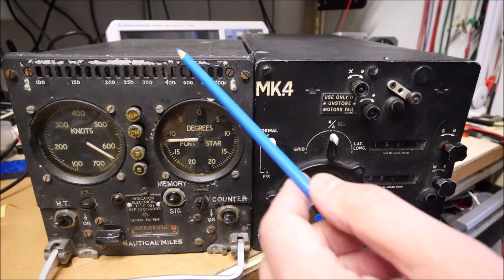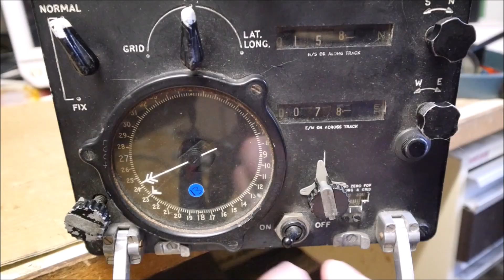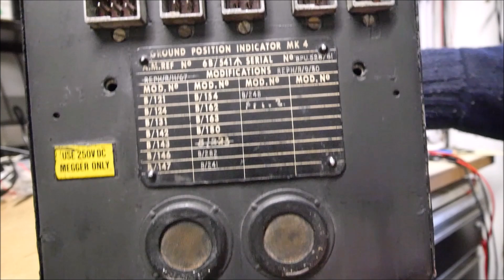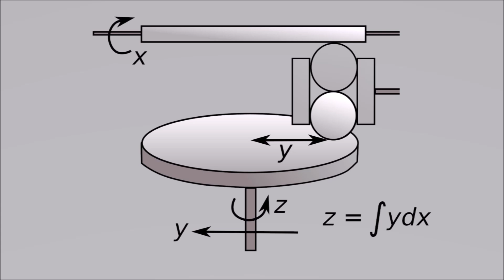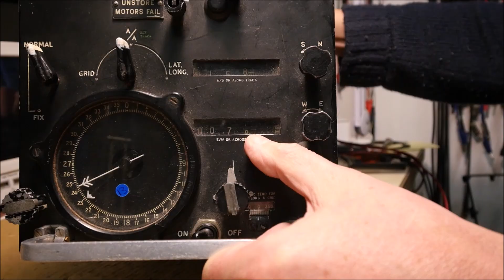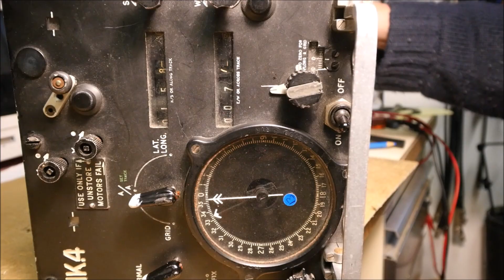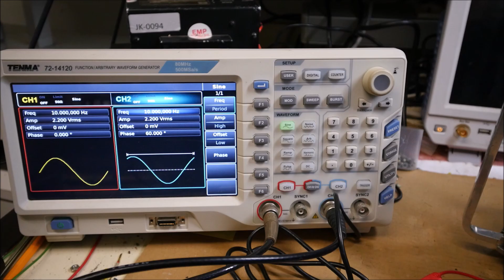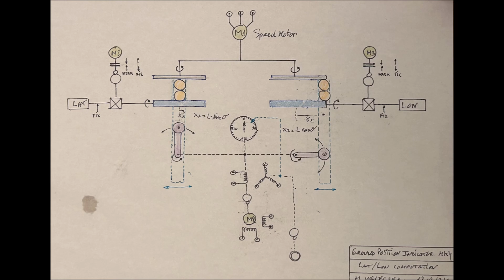LDM #359: RAF Avro Vulcan Ground Position Indicator - MK.4 - Part 1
This video presents the teardown of a vintage Ground Position Indicator which was used in Avro Vulcan aircrafts.
If someone knows something about this device please let me know, particularly the purpose of the various controls on the front panel.

00:00 - Intro
03:54 - Teardown
05:16 - Disc & Ball integrator
07:33 - Mileage computations
13:44 - Normal / Fix modes
15:16 - Synchronous motor
16:14 - Test with manual heading change
17:26 - Mileage simplified electro-mechanical diagram

Notes:
 - At that time the goal of the third disk and ball integrator (on the bottom side) is unknown
  Edit 07/03/24: according to @Pulsynetic the disk and ball integrator is used for a cosecant function which permits the correction of the meridians convergency to give the longitude.
- On the simplified electro-mechanical diagram the outputs of the disk and ball integrators are not the latitude nor longitude but the E-W and N-S mileages.

Mileages computation:

The mileages are computed using two disc and ball integrators. The disc of each integrator is linked to the same M-type stepper motor. The frequency of the signals which drive the motor must be proportional to the ground speed.
The input of the integrator (the displacement of the balls) is an image of the sine and the cosine of the heading. This is simply done using slides and levers linked to the heading shaft.
The angle of the output shaft is therefore an image of the integral of V(t)*sin(Theta(t)) and of V(t)*cos(Theta(t)),  that is to say respectively the mileage on each axis.